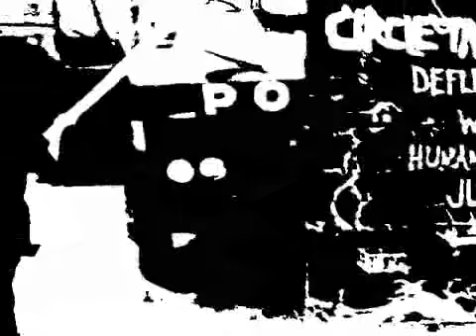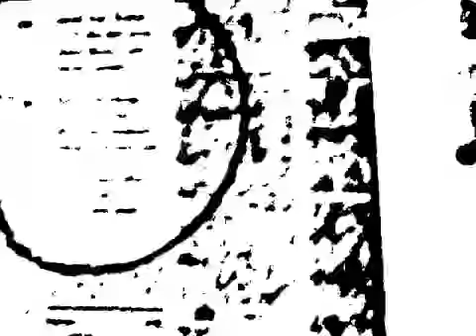Hitch Hiking Sucks - Casper the friendly GOST